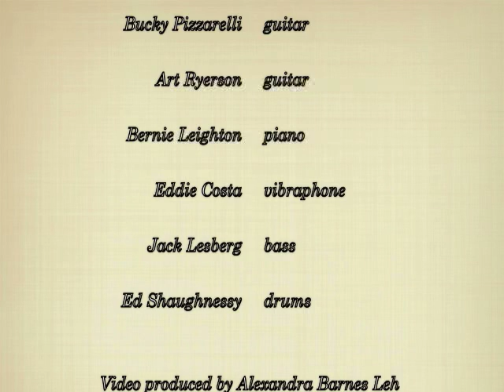George Barnes - Guitars Galore - "Have You Met Miss Jones?"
Electric guitar pioneer and jazz guitar great George Barnes was a consummate and innovative musician whose influential career spanned 44 years.

In honor of George's dear friend, colleague, and legendary trumpet player, Clark Terry, who passed away on February 21, 2015 at the age of 94, here's "Have You Met Miss Jones?" from the 1961 Mercury Records release, "Guitars Galore." The album features GB's cool and unique arrangements for a guitar section (in place of the usual horns) composed of the ten best guitarists in the world. On this track, Clark’s smooth, mellow flugelhorn intertwines with GB's crisp lead guitar -- an easy interplay between exceptional professionals who also had the shorthand of good buddies. Engineered by iconic record producer Phil Ramone, the New York guitar choir included Bucky Pizzarelli, Carl Kress, Billy Bauer, Don Arnone, Barry Galbraith, Art Ryerson, Everett Barksdale, Al Casamenti, Al Caiola, and Allen Hanlon, supported by an impeccable rhythm section: Bernie Leighton on piano, Eddie Costa on vibes, Jack Lesberg on bass, and Ed Shaughnessy on drums.